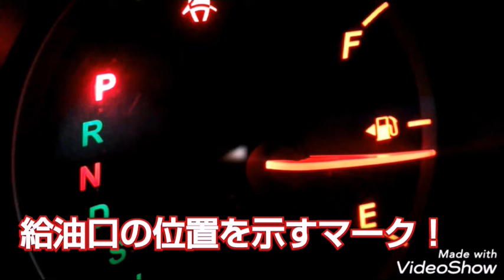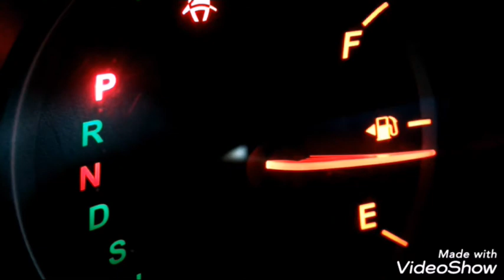【車の給油口】右？左？どっちか忘れた！そんな時メーターパネルのこのマークを見て！「△マーク」Is the refueling port right or left?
ガソリンを入れる時、あれ？給油口って左右どっちだっけ？
こんな経験ありませんか？
そんな時は、メーターパネル、ガソリンメーターの
給油マークの左右どちらかに「▲マーク」があります。
「▲マーク」が付いている方向
それがあなたの車の給油口の位置になります。
※旧式の車には「▲マーク」がない場合があります。
Confirm with triangle mark
That is the position of the filler

田舎暮らしのアラフィフおっさんです^^;
田舎暮らし、介護関係、他いろいろアップしています🎸
このオッサンを観ていただければ、きっと勇気がでます
一緒に前進しましょう(^O^)／
I live in the Japanese countryside (Nishiawakura Village)
Country life, family care, other ♪
I will send you useful information (^ _ ^) / ♪